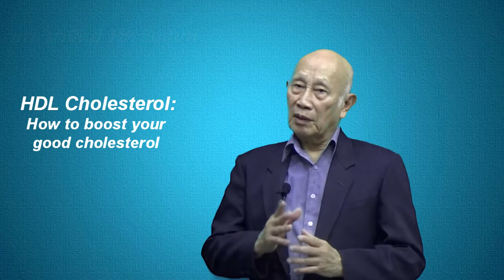การเพิ่มระดับไขมันดี ตามธรรมชาติ / Raising - HDL Cholesterol Without Medication /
#  การเพิ่มระดับไขมันดี ตามธรรมชาติ

การที่เราสามารถควบคุมระดับไขมันในกระแสลือดของเราได้  ย่อม
สามารถทำให้สุขภาพของหัวใจของเราดีขึ้นได้  โดยเฉพาะไขมันดี HDL-C
หากเราสามารถทำให้ระดับไขมันสูงถึงระดับ 60 mg/dL ยอ่มดีต่อ
สุขภาพของเรา

คำถามมีว่า  เราจะทำอย่างไร ?

เพื่อให้สุขภาพของหัวใจขงเราดีขึ้น  เราสามารถกระทำได้ด้วยการปรับเปลี่ยนพฤติกรรม ดังต่อไปนี้:

• การออกกำลังกายอย่างสม่ำเสมอ...สามารถเพิ่มระดับ HDL ขึ้นได้
มีผลของการออกกำลังกายในสตรีที่ออกกำลังกายตามรูปแบบหนักสลับเบา
(Interval training) ด้วยการปั่นจักรยาน นอกจากจะลดน้ำหนักตัวหลyงหมดประจำเดือนแล้ว  ยังเพิ่มระดับ HDL

 ส่วนในผู้ชายออกกำลังกายด้วยรูปแบบหนักสลับเบาด้วยการวิ่ง  หรือยกน้ำหนักเพียงสามวันต่อหนึ่งอาทิตย์ เป็นเวลา 12 อาทิตย์ ก็สามารถเพิ่มระดับ HDL ได้จะเห็นว่า การออกกำลงกายนั้น  นอกจากสามาระลดน้ำหนักตัวได้แล้ว ยังสามารถเพิ่มระดับไขมน HDL ได่อีกด้วย

• การลดน้ำหนักตัว สามารถเพิ่มรดับไขมัน HDL ขึ้นได้ ผลจากการศึกษา  พบว่า คนอ้วนลงพุง มีไขมันรอบเอ็วมากว่าสะโพก มีส่วนสัมพันธ์กับโรคหัวใจ และลดระดับไขมัน HDL  ดังนั้นการลดน้ำหนักจึงมีปบทบาทสำคัญต่อการทำให้ระดับ HDL ดีขึ้นได้

• การเลิสูบบุหรี่สามารถเพิ่มระดับ HDL ขึ้นได้  ไม่เพียงเท่านั้น การสูบบุหรี่นั้น ก่อให้เกิดปัญหากับปอด และทำให้กล้ามเนื้อหัวถูกทำลายจากการขาดเลือด

การสูบบุหรี่สามารถลดระดับไขมัน HDL ได้ด้วยการลดการสังเคราะห์ HDL ลง  และจากการเลืกสูบบุหรี้นี้เอง สามารถทำให้การสังเคราะห์ HDL กลับมาได้เหมือนเดิม  ดังนั้นการเลิกสูบบหุรี่จึงทำให้ระดับไขมัน DHL กลับเพิ่มขึ้นได้เหมือนเดิม

• การรัปบระทานปลา สามารถเพิ่มไขมัน omega -3 ซึ่งสามารถเพิ่มระดับHDL ได้สำหรับไทยเรามีปลาน้ำจืดหลายชนิดที่มีไขมัน Omega 3 ได้แก่ ปลาสวาย ปลาซ่อน และปลาดุก ซึ่งหาได้ง่าย ไม่จำเป๋นต้องเป็นปลา salmon หรือปลาทะเลชนิดอื่น

• ดื่มแอลกอฮอล์ในระดับพอประมาณ. การดื่มในระดับพหรมาณ สำหรับ
หญิงให้ดื่มหนึ่งดริ๊ง หรือหนึ่งแก้วเบียร์ หรือเบียรหนึ่งกระป๋อง ส่วนชายสองกระป๋อง นอกจากทำให้ระดับ DHL-C สูงขึ้นได้แล้ว ยังทำให้ระดับ TG

• การลดปริมาณของ CARBs การรับประทานอาหารประเภทคาร์โบไฮเดรตที่ผ่านการขีดสี  เช่น ข้าวขาว, จนาปังขาวตลอดรวมถึงน้ำหวาน สามารถลดระดับ HDL  และการลดอาหารประเภทดังกล่าว ย่อมสามารถเพิ่มระดับ HDL-C ขึ้นได้

• ปรุงอาหารด้วยไขมันที่ดีต่อสุขภาพ ...สามารถเดิ่มระดับ HDL ได้
ไขมันที่ดี คือ น้ำมันพืช เช่น น้ำมันมะกอก น้ำมันถั่วเหลือง  ซึ่งต่าง
เป็นน้ำมันไม่อิ่มตัว(unsaturated fats)  นอกจากจะลดระดับ LDL ลงแล้วยังเพิ่มไขมัน HDLได้อีกด้วย